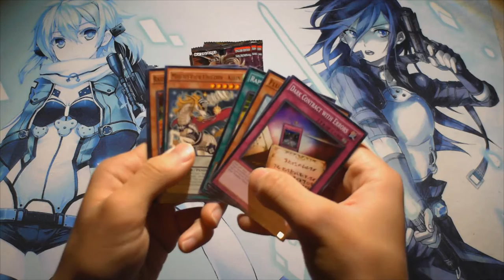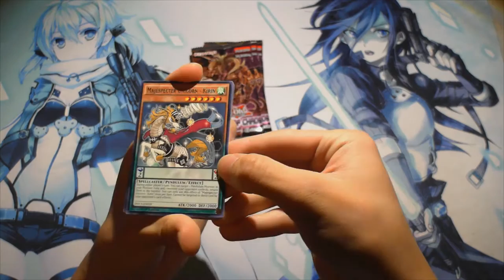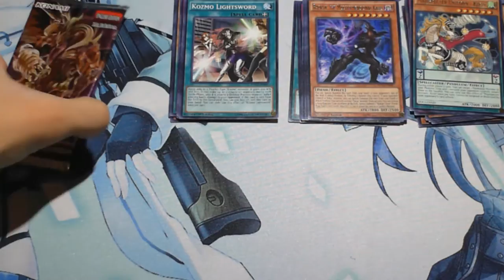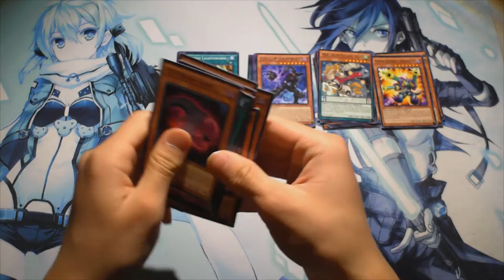The Most UnDank Dimension of Chaos 5 Packs Opening | KuanCeptionFILMS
This Dimension of Chaos 5 Packs Opening was extremely undank. End of story.

Liked our content? We post Call of Duty videos, Yugioh videos, League of Legends videos, GTA V videos, gameplay commentaries of all kinds, unboxings, and much much more.